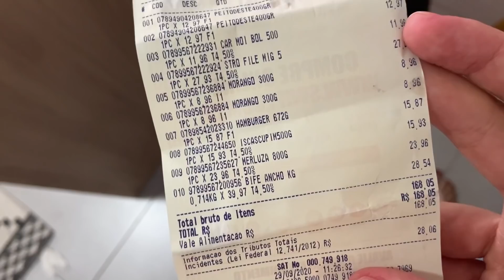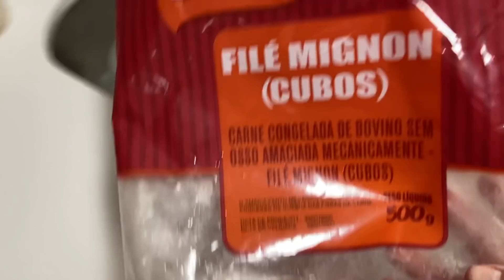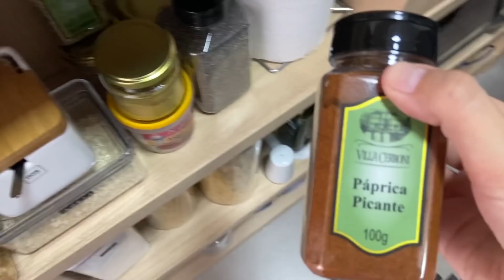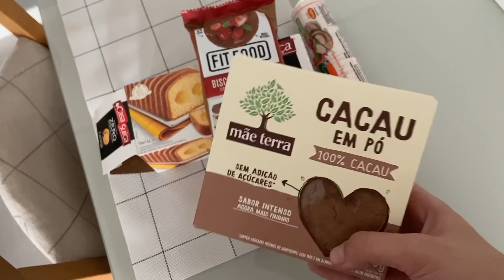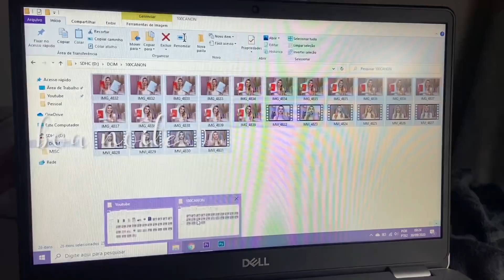Medo de dirigir, cuidando do cabelo no salão e comprando misturas (carne, frango, etc) | Carine Reis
Maravilhosas, hoje eu trouxe um vlog do jeito que vocês amam haha. Espero que gostem do vídeo!
ㅤ
Ativem o “🔔” para ficar por dentro de todas as novidades por aqui.
ㅤ
ㅤ
ㅤ
ㅤ
• EQUIPAMENTOS USADOS NO VÍDEO:
Câmera: Canon T5.i.
Microfone: gravador Iphone.
Editor: Premiere 2020.ㅤ